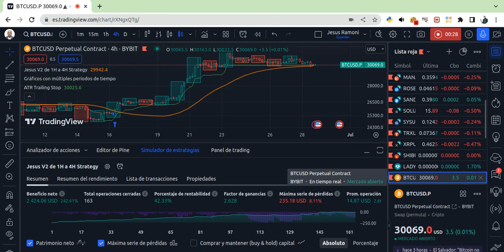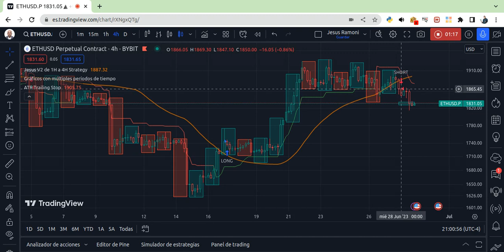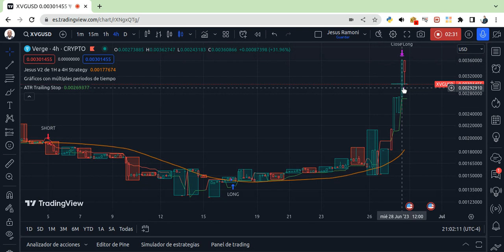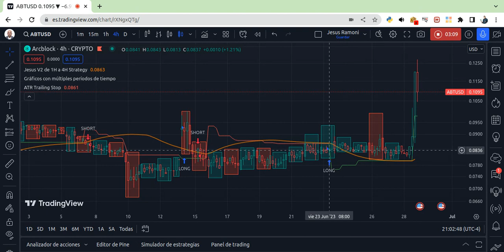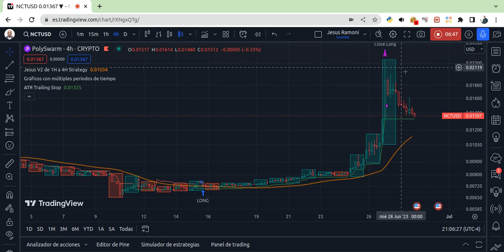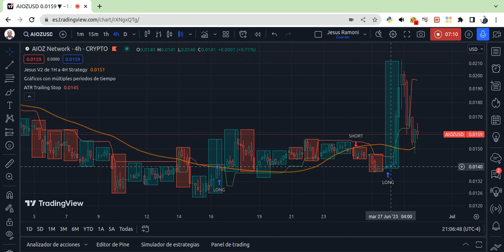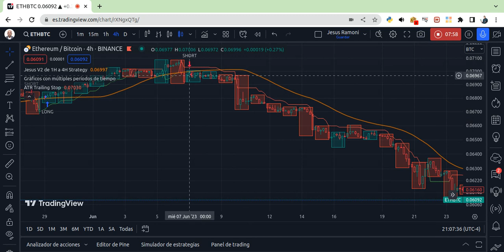Las 5 ganadoras FTT, GVG, ABT, CLT, BDX y 5 perdedoras XRD, AKT, 1ECO, NTC, AIOZ de hoy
Haciendo uso de la estrategia vemos las entradas para las 5 perdedoras y 5 ganadoras del dia de hoy

Ganadoras:
FTT/USD
GVG/USD
ABT/USD
CLT/USD
BDX/USD

Perdedoras:
XRD/USD
AKT/USD
1ECO/USD
NTC/USD
AIOZ/USD